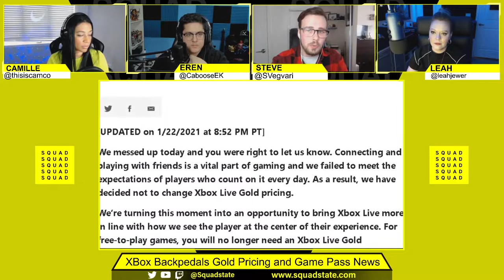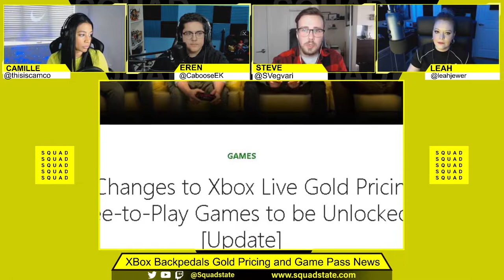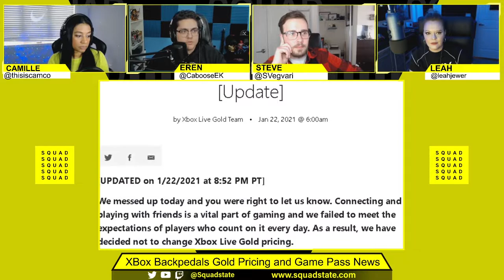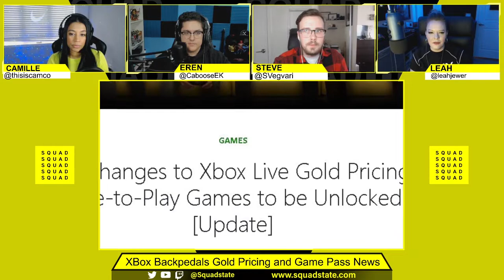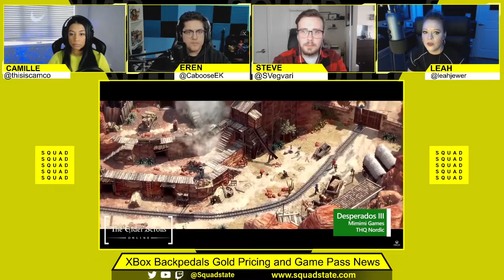XBox Backpedals on Gold Pricing Reflections on Game Pass Perks Model - SQUADCAST - Jan 25 2021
Join Camille Salazar-Hadaway, Eren “Caboose” Kose, Steve Vegvari and a new special guest each week for all your gaming details, inside track info and occasional hot-takes LIVE every Monday at 3pmET/12pmPT on Twitch

This week’s Episode – SQUADCast January 25, 2021:
Special Guest: Girls on Games Founder and Canadian gaming media influencer, Leah Jewer
Focus Topics:
Part 1: Resident Evil Showcase and RE 8 Hype, Maiden Demo First Impressions
Part 2: Gamer Industry and Player Trends 2021 - Spending, Play Time Impact and More
Part 3: XBox Backpedals on Gold Pricing - Reflections on Game Pass Perks Model
Part 4: Cyberpunk 2077 Patch 1.1 and Marvel's Avengers State of the Game